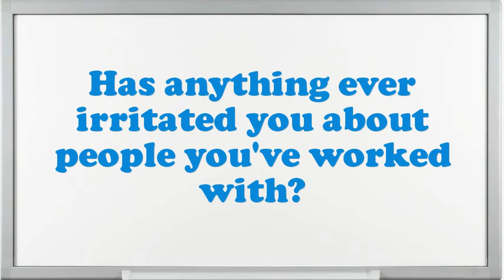US Customs and Border Protection Officer (US CBPO) interview questions